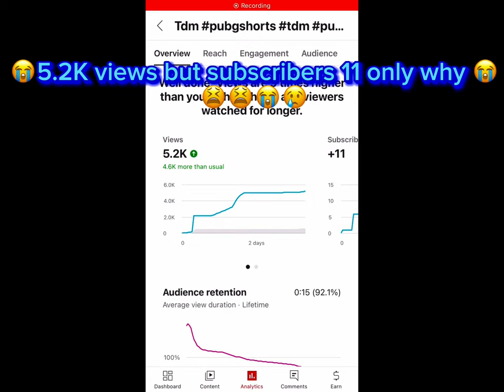How TO IMPROVE AIM FOR MODRE HEADSHOTS IN CLOSE RANGE BEST SENSITIVITY PUBG MOBILE /BGMI TRICKS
how to aim improve pubbg,
how to aim improve in pubg,
how to aim on pubg,
how to aim better on pubg,
how to improve aim on pubg,
pubg tips for aiming,
how to aim better at pubg mobile,
how to aim perfect in pubg,
how to improve aim with gyroscope pubg mobile,
how to improve aim in close range pubg with gyro,
how to improve aim in pubg mobile without gyro,
how to improve aim without gyroscope pubg mobile,
how to improve aim in pubg mobile gaming with leo,
how to aim better in pubg mobile,
how to aim better in pubg,
how to improve aim in pubg mobile lite,
how to improve aim in pubg pc,
how to improve aim in pubg mobile emulator,
how to improve aim in pubg mobile non gyro,
how to improve aim in pubg malayalam,
how to improve aim in pubg mobile ipad,
how to improve aim in pubg mobile tdm,
how to improve aim in pubg emulator,
pubg tips to improve aim,
how to improve long range aim in pubg mobile,
how to improve jiggle and aim in pubg lite,
how to improve aim pubg lite,
how to improve your aim in pubg lite,
how to improve aim assist in pubg lite,
how to improve aim pubg mobile,
how to improve aim in pubg mobile close range,
how to aim better pubg mobile,
how to improve aim accuracy in pubg mobile,
how to improve aim in pubg mobile secret sensitivity,
how to improve aim in pubg mobile star captain,
how to improve pubg mobile aim,
how to aim better pubg,
how to aim better in pubg ps4,
pubg how to perfect aim,
pubg perfect aim tips,
how to aim better in pubg mobile using gyroscope,
how to improve aim in pubg mobile new update,
how to improve your aim in pubg,
how to get better aim pubg,
how to improve aim zendex,
how to improve aim in pubg mobile 2022,
how to improve your aim in pubg mobile 2023,
how to improve aim in pubg mobile 2.4,
how to get better close range aim in pubg,
how to aim fast in pubg